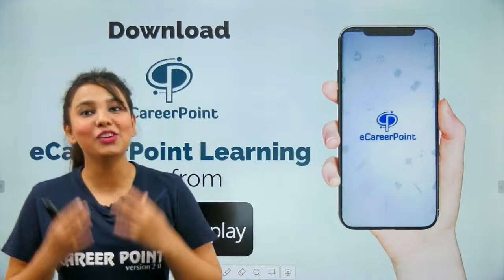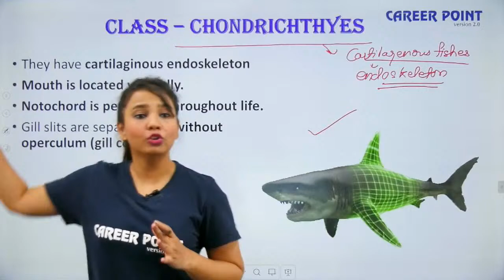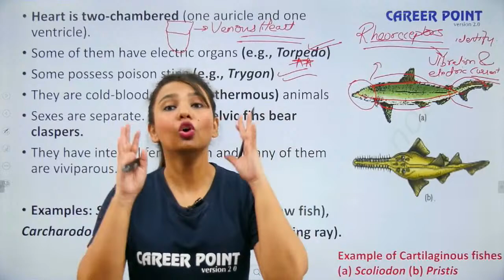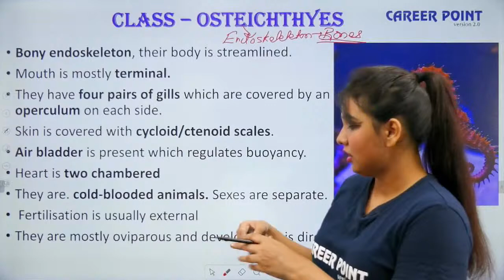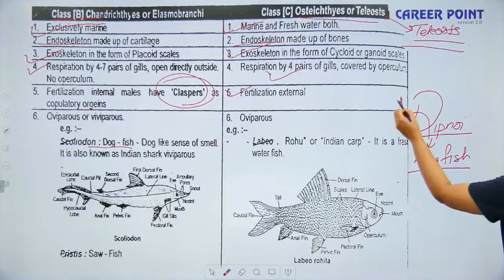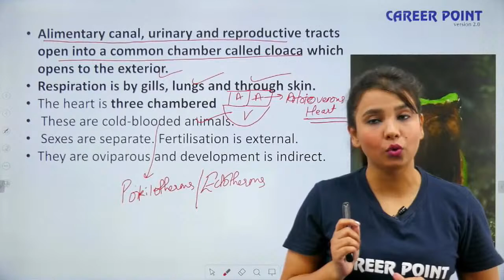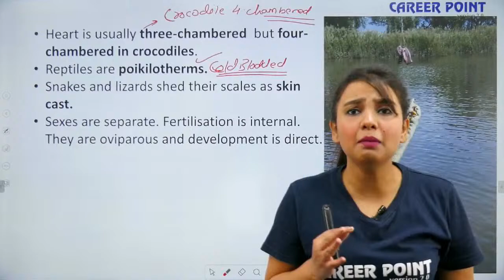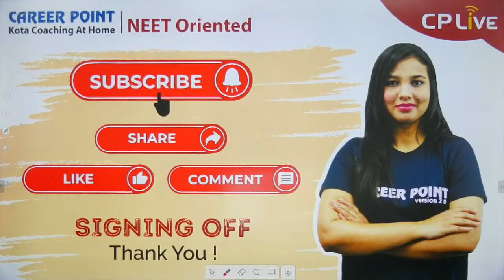Animal Kingdom | L-6 | Zoology | XI | NEET | Biology | Shejal Ma'am | Career Point Kota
Animal Kingdom L-6 :- eCareerPoint- NEET brings an interesting session  for NEET aspirants to prepare for NEET 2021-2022. In this session , Shejal Ma'am, will be discussing interesting topics of Animal Kingdom. Shejal Ma'am will also discuss tips & tricks to solve questions and will help you revise the topic according to NEET 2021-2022.

eCareerPoint-NEET is a free YouTube channel in which experts faculties of Kota teaches the students with Kota teaching methodology to help NEET Aspirants in their preparation of NEET 2021. With proper guidance and strategies you can prepare for NEET with confidence.

We help you to learn.

Keep learning online with the eCareerPoint Learning App an e-learning initiative of Career Point, Kota one of the pioneers of Kota Coaching. It is latest technology based education service and training initiative. The platform is having gamut of services to make the learning more effective and efficient with the use of technology. The platform seamlessly integrates the strength of Classroom coaching with the technology to enhance the performance of individual student as per their individual needs.

eCareerPoint consists of following e-learning educational services and tools:
• CP Live - Live Online Classes
• eClassroom- Recorded Video Lectures
• Online Test Series
• E-learning Material

Features of eCareerPoint Learning App:

● Live Feed: Access to important videos, tricky questions and diagrams. Share post or get important videos, questions, quiz or any important stuff as general feed.
● Follow Your Mentor: Access to online performance enhancement & motivational seminars by renowned mentors.
●Answer and get redeemable points.
● Free Stuff: Study material, eBooks, eDPPs etc sections to get some free stuff to support your preparation this may be some study material in encrypted pdf or eBooks or eDPPs.
● Live online interactive classes by Kota’s expert faculty.
● Live doubt removal
● Recorded video lectures for revision or advanced learning.